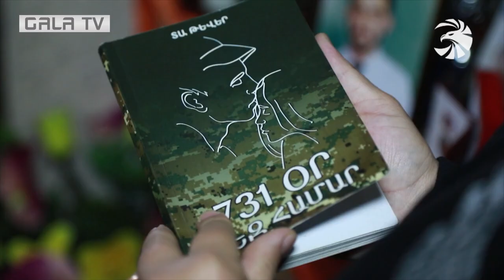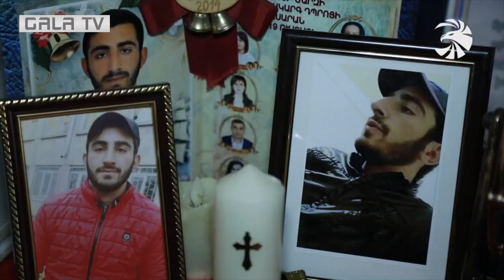Նորածին մանկան ճիչը ապրելու նոր հույս ու լույս է սփռել մերօրյա անմահ հերոս Ռոման Փոթոյանի ընտանիքում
ԳԱԼԱ զինուժ_մեդիա
Եվ՝ հերոսածին մայրերը կրկին մայրանում են. Նորածին մանկան ճիչը ապրելու նոր հույս ու լույս է սփռել մերօրյա անմահ հերոս Ռոման Փոթոյանի ընտանիքում։